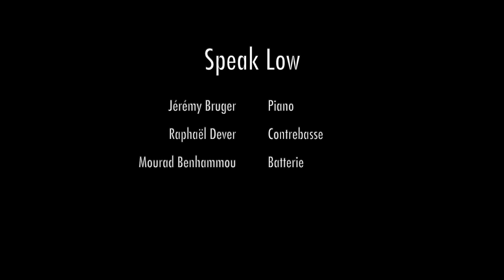Jeremy Bruger "MOODS" Trio / Speak Low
Jérémy Bruger / piano
Raphaël Dever / contrebasse
Mourad Benhammou / batterie

"Cubano Chant" (Kurt Weill/Ogden Nash)
Enregistré à Eaubonne Jazz (salle de l'Orangerie) le 22 novembre 2022